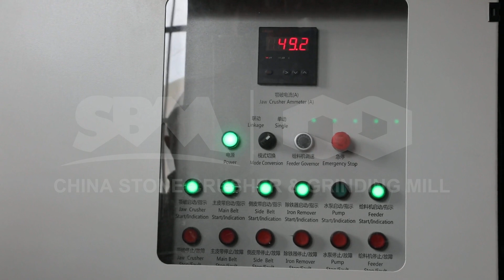china pf type rock impact crusher selling